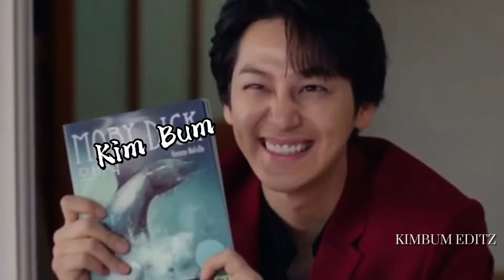Lee Rang (Humor) || Tale of the Nine Tailed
SOURCE: 👇🏻👇🏻👇🏻

Kdrama:
1) Tale of the Nine Tailed
2) Tale of the Nine Tailed: An Untold Story

• “Tale of Gumiho”
• watched from ‘dramalcool.so’ website & YouTube

Song: The Fox’s Wedding Day- Hong Dae Sung (OST Tale of the Nine Tailed)

Artist: Hong Dae Sung
Album: Tale of the Nine Tailed (Original Television Soundtrack)
Released: 2020

•plus effect sounds

Editing App:

1.CapCut

•HD (1080p/30fps)
•Frame Ratio; YouTube(16:9)
•Duration-4:30

Since it’s been a month I haven’t upload a new video since I’m kinda busy with my education🥺 so I did this during my free time, just a simple video about Lee Rang’s humor editing🤪 also can be said only related from Rang’s scenes🥰

P/s: Before this, I was about to edit Mrs. Cop 2 but this one is type of masterpiece editing, means it’s take a long duration😅 so I decided to upload this video first🥰

The video are not mine. I’m just add-on the editing only by myself😊 and no profit are made from the video.